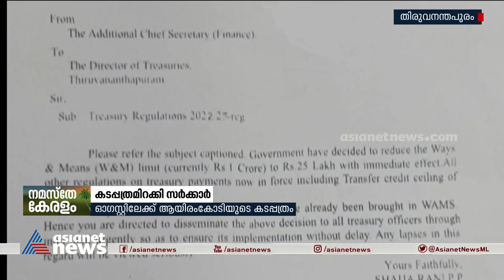ഓ​ഗസ്റ്റിലെ ശമ്പളത്തിനും പെൻഷനും 1000 കോടിയുടെ കടപ്പത്രമിറക്കാൻ സർക്കാർ | Kerala Financial Crisis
ഓ​ഗസ്റ്റ് മാസത്തിലെ ശമ്പളത്തിനും പെൻഷനുമായി 1000 കോടിയുടെ കടപ്പത്രമിറക്കാൻ സർക്കാർ, കേന്ദ്രം വെട്ടിക്കുറച്ച വായ്പയിൽ നിന്ന് ഇനി എടുക്കാനാവുന്നത് 2890 കോടി രൂപ മാത്രം; ഓണക്കാലത്ത് അധികച്ചെലവായി വേണ്ടത് 8000 കോടി